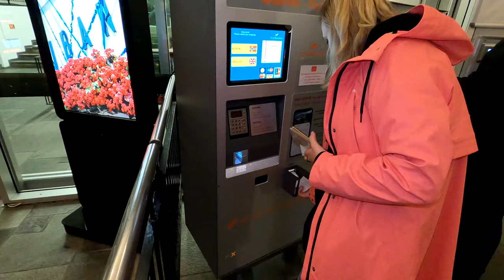Road Trip Norway #2 Vøringfossen, Hardanger Bridge, Bergen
Second day of our amazing adventure. Rain don't want to stop, but we continue our journey. This time we will see very big waterfall, very big bridge and very rainy city Bergen.